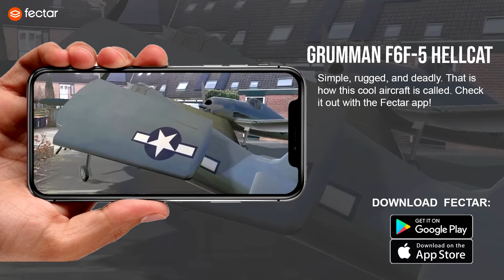AIRCRAFTS IN AR: THE GRUMMAN F6F-5 HELLCAT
GSimple, rugged, and deadly, the U.S. Navy’s Hellcat dominated the skies over the Pacific during World War II. The Hellcat was called the “Aluminum Tank” by its pilots because it could absorb unbelievable punishment and still bring a pilot back to his carrier. Flyers told stories of Hellcats that were "mostly holes where the airplane used to be.” The F6F was designed to outperform the Mitsubishi A6M “Zero.” By the end of the fighting, the Hellcat had destroyed over 5,000 Japanese aircraft in the air.

Did you know that you can make your own 3D presentations for AR and VR?
No technical skills are required or software installation. Try Fectar Studio and create for AR and VR.